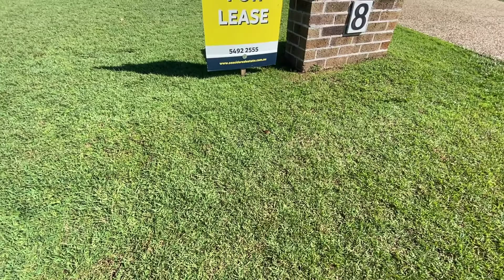FOR LEASE: 8 Edwardson Drive, Pelican Waters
LARGE FAMILY HOME IN PELICAN WATERS
Rarely do these type properties in such a sought-after location become available. Positioned on a 731sqm block, offering double gate side access and within walking distance to the Pelican Waters Shopping Centre, Tavern and medical facilities.

- 4 generous sized bedrooms + study
- Master bedroom with ensuite and walk in robe
- Ceiling fans throughout
- Formal lounge/media room
- Separate study
- Large undercover entertaining area
- Double gate access to backyard